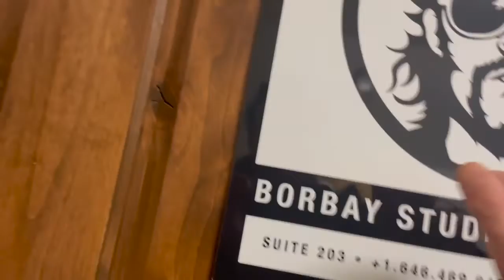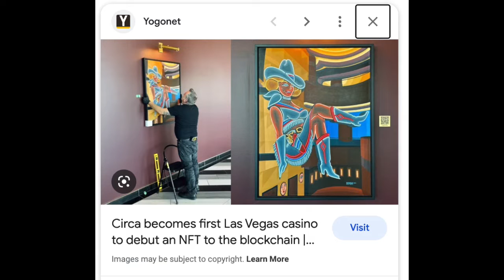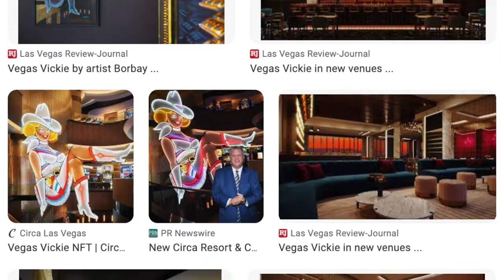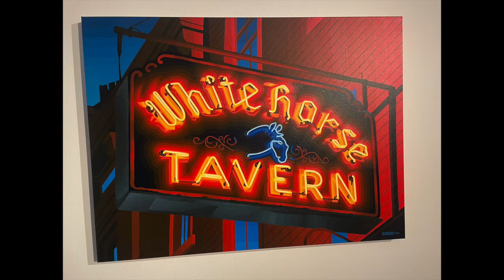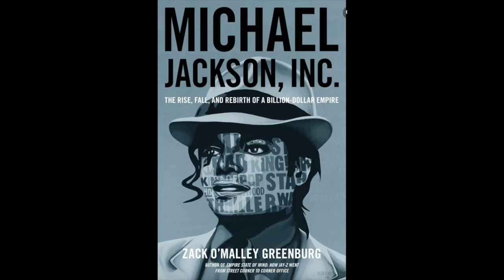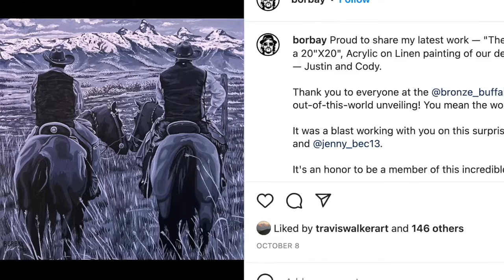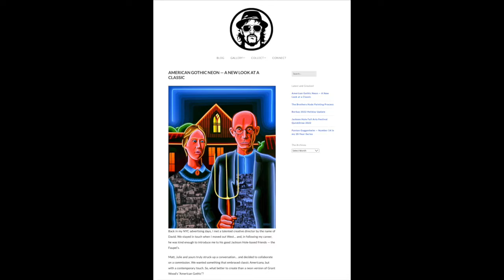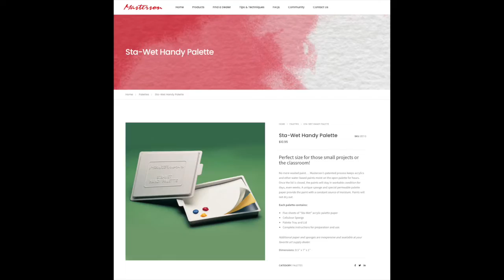Artist Jason Borbay Applies The Skills of an Entrepreneur to The Creation of Art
Artist Jason Borbay, of the Teton Valley (Victor Idaho) and Jackson Hole, caught my attention with the creation of NFT art Vegas Vickie. During the 2021 season of Basel Miami when I was covering the event for Gallery & Studio Arts Journal of New York, NFT buzz was everywhere, but Borbay stayed away from the Miami art scene that year and launched his own NFT of Vegas Vickie, housed in the Circa Casino, the concept was revolutionary in terms of bringing original art together with NFT creation.  Using blockchain technology as a commerce hub to generate Ethereum, Borbay and his team created unique digital properties benefiting each tier of transaction with the NFT market. This is a concept that Borbay says brings the Robert Rauschenberg dream to life of an artist receiving commission on the resale of his work after primary market, stemmed by interactions with New York art collector, Robert Scull.
Borbay (spelled Borbet) is famous for his New York paintings of the Guggenheim, which he hopes to bring into retrospective when 20 years of architectural portrait renditions have been created, branches periodically into more representational art that combines decoupage style collage making as a record of the contemporary art scene, and which has been recognized by famous figures like Serena Williams and local entrepreneurs in the Teton Valley, realtors Matt and Julie Faupel.
We take a moment to plug Masterson Art Supplies, Sta-Wet Palette, (stay wet) which Jason Borbet (Borbay) swears by when painting plein aire,